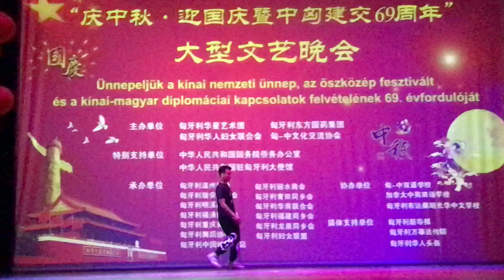现代舞“风暴”。匈牙利华星艺术团迎中秋庆国庆及中匈建交69周年晚会